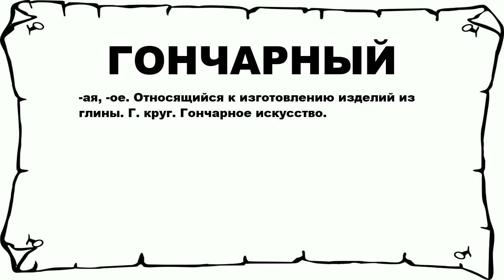ГОНЧАРНЫЙ - что это такое? значение и описание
Хочешь знать что значит ГОНЧАРНЫЙ? тогда слушай до конца.

 -ая, -ое. Относящийся к изготовлению изделий из глины. Г. круг. Гончарное искусство.